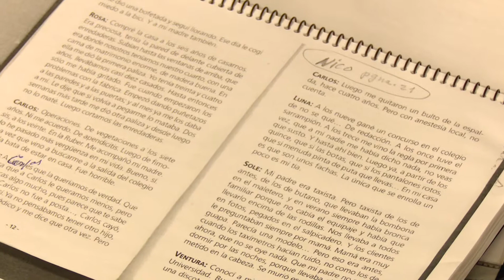La Compañía de Teatro Blas de Otero retoma un curso más sus ensayos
Desde 1980 el Centro Cultural Blas de Otero de San Sebastián de los Reyes se distingue por organizar su propia compañía de teatro. Desde sus comienzos en forma de taller han pasado cientos de jóvenes cuyo objetivo era divertirse desarrollando esta afición, compartida en muchos momentos con otras compañías teatrales y musicales de la geografía española y latinoamericana.

Teatro clásico, moderno o contemporáneo. Nada se les resiste a los componentes de esta agrupación que ha montado a lo largo de su historia multitud de obras, algunas propias como `Campo de Amor´, `Canto General´ o `El Mundo de Keka, un aquejare para la Noche de San Juan´.

Actualmente trabajan en el montaje de la obra `Familia´, una adaptación de la película homónima de Fernando León de Aranoa, y que presentarán en diciembre tras retomar los ensayos justo después del merecido parón veraniego.

El Centro Cultural Blas de Otero, además, está ya inmerso en la preparación de su nueva temporada donde se pueden realizar multitud de talleres de pilates, yoga, bailes de salón o canto, entre otros. Además, las actuaciones musicales no faltarán en este nuevo curso en su café teatro todos los viernes al caer la noche.